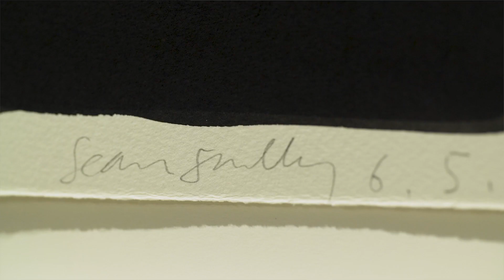Sean Scully, Uninsideout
Watch Sean Scully talk about the works in his exhibition Uninsideout at Blain|Southern, London